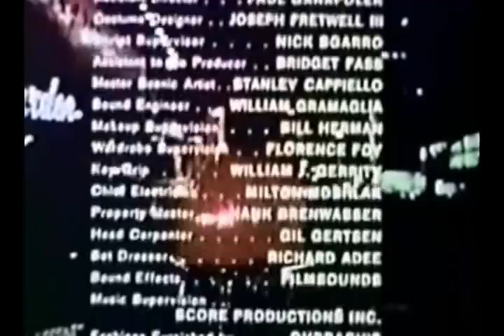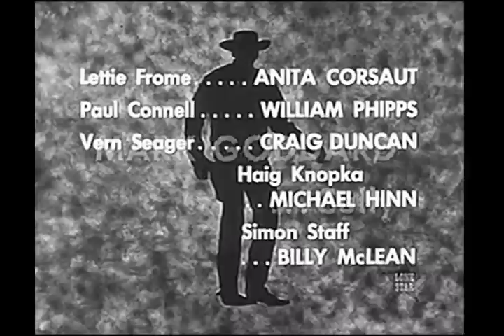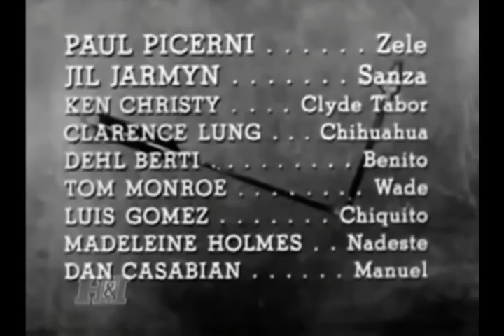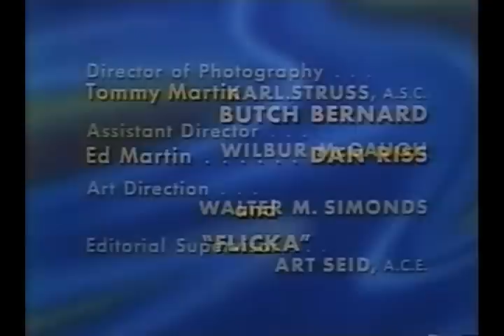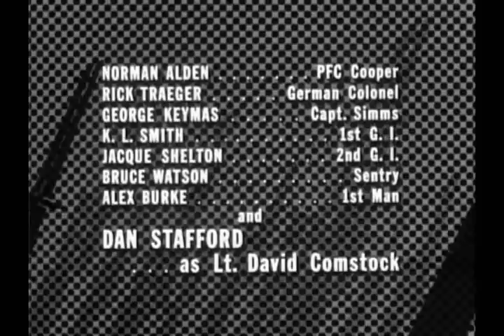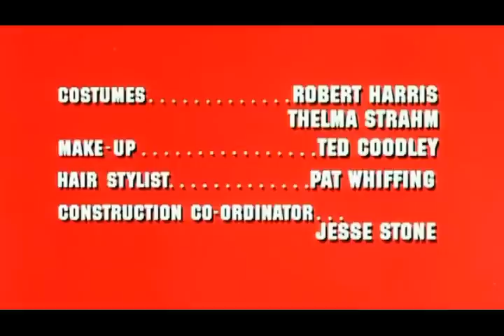TV Closing Themes Vol. 10 (with a special extra volume coming soon)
I hope everyone has enjoyed this series. But it ain't over til it's over; a special edition with even more end themes is being produced now!